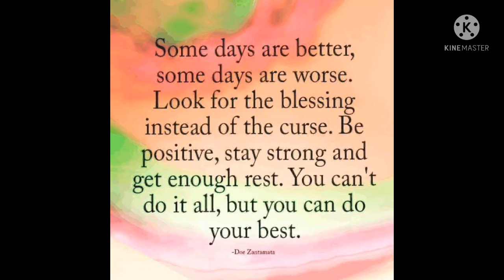Sunday Motivational Quotes 🌻